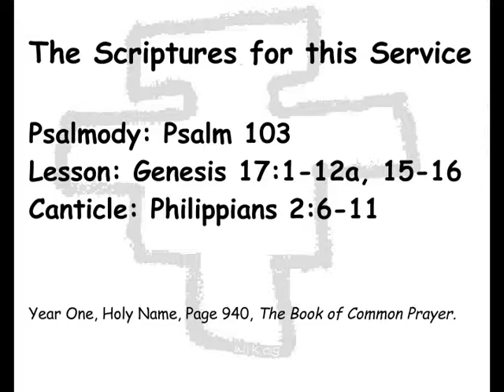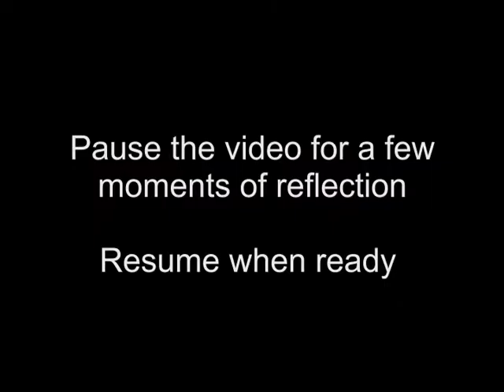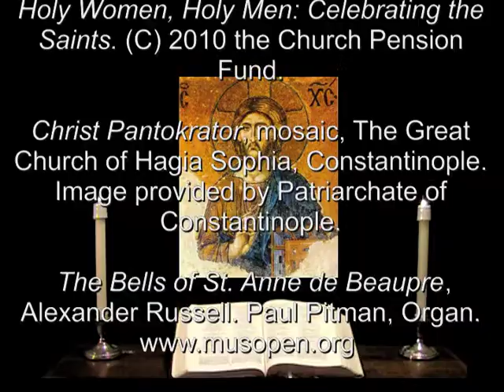1 Jan 2012 The Holy Name of Jesus Morning Prayer